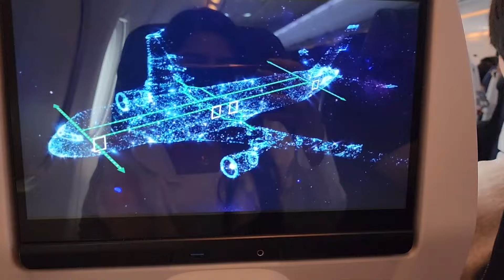🇰🇷🇵🇰🇮🇳what happened with me in jeju😱 | Bye Bye Jeju | Ep 5 ( Last Episode)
Hi there, It Zona Here and today I am going to take you to the Jeju. There is something interesting in this video that you would like to watch.  Dont forget to watch till the end.